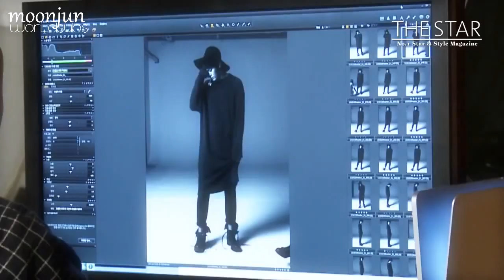【ENGSUB】Joo Won for 'The Star' November 2013 Issue Photo shoot & Interview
You may use our translations to help you translate
this video to your language but please credit us
and the original Chinese translator.

Chinese Translation by Sherry/朱元中国首站
English Translation by yxgrace@moonjunworld
Typesetter & Encoder: maiwun@moonjunworld